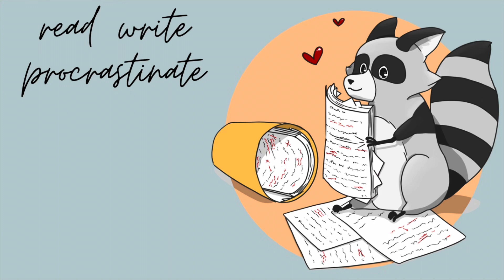90-90-1 | A Long Term Writing Challenge Announcement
Guess who’s doing something stupid? You guessed it. In my journey to be productive I have stumbled across my next stupid writing challenge. Focus for 90 minutes a day, for 90 days in a row, on one project. AKA, 90-90-1

I sort of regret the decision, but once my brain thinks of an idea, it clings to it. So here we are. My journey begins on the 1st April. I hope to see you there!